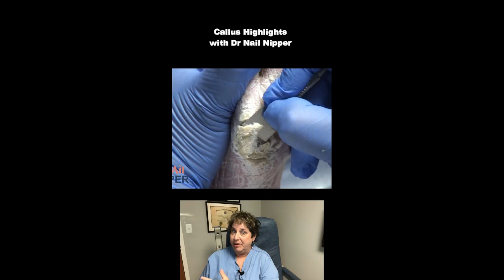Krusty Nail and Foot Treatment! Dr. Nail Nipper 2022